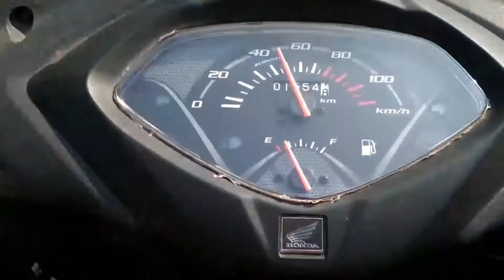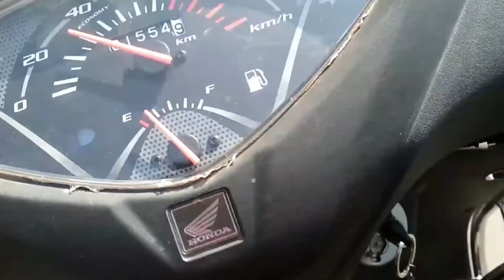Top 5 Reasons Not to Buy Honda Activa 4G BS4 AHO 2018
1. Sankalp Kesharwani
2. Humouroholic

Thank you all for participating in the giveaway , more giveaway Coming Soon , Better luck next time.

Top 5 disadvantages of actiova 4g
cons of activa 4g
activa 4g bs4 aho